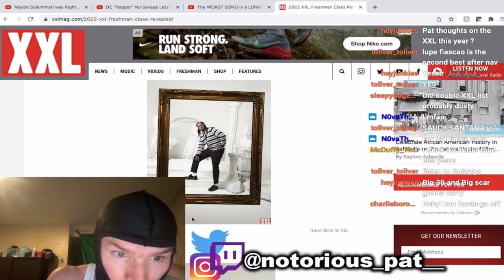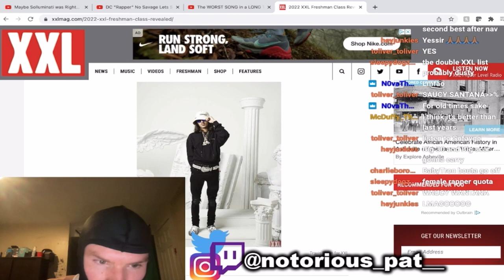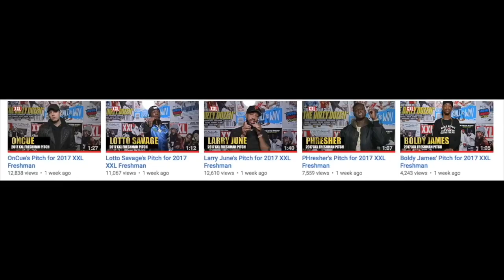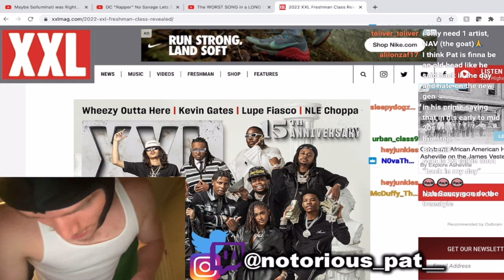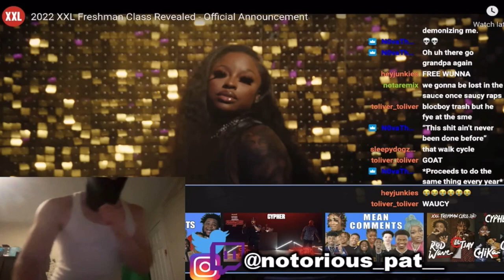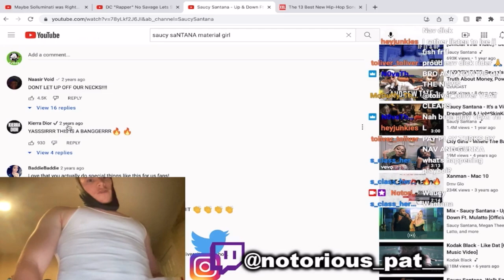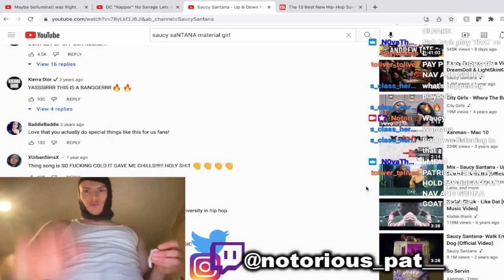The Closest Thing Yall Getting to Another XXL Video... [PAT REACTS]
So the 2022 XXL Freshman list is out and idk like 95% of the people on here...
saucy santana (waucy) , nardo wick, sofaygo , babyface ray, big30, cochise, doechii , kali, kaycyy, kentheman, big scarr, babytron

Maybe Solluminati was Right… [PAT REACTS]

The WORST RAPPER in a LONG TIME (ImOnThatA$$!!)
ImDontai Can't Believe Pat is White 😂 (2017)
FREE GUNNA TIL ITS BACKWARDS!!!😖
Why I Been Listening to MONEY MAN
TOP 10 ARTISTS OF 2021!!
TRIFLING EATS 3: The Lost Episode (2019)
"WHAT IS YOUR DREAM JOB?" Nothing, I Don't Want to Work.
5 RULES FOR THE AUX: When Your Life is in SHAMBLES
The Climb Back [Pat vs the World: Episode 1]
THE WORST XXL FREESTYLE YOU WILL EVER HEAR (ImOnThatA$$!!)
What DDG’s Success says about Being a YouTuber
Menace II Suburbia
5 Reasons Why COLLEGE is a SCAM!!
How to NOT End Up Like This Guy
The WORST SONG in a LONG TIME
Why Do Rappers Flex Bad Purchases?
Not Even 6 Days into 2021...(IOTA)
Change is Inevitable, Might as Well Enjoy the Ride
Akademiks Has a Karen Moment at Mcdonalds
WORST SONG OF THE YEAR?
CGE Presents: HIP HOP (no Worldstar) QUESTIONS [College Tailgate Edition]
Reacting to ImDontai Reacting to My Reaction of the 2017 XXL Freshman List
PRANK CALLING WALMART // CrocGangEnt
Did TRAVIS SCOTT BIRTH an INDUSTRY PLANT on ASTROWORLD?
Soulja Boy Cranks That First L of 2019 Against Nintendo With New Game Consoles (IOTA!)
The Curious Case of Tekashi 6ix9ine (IOTA)
The Official Roast of Bow Wow aka Shad Moss (IOTA!)
BOONK and AKADEMIKS LOVE AFFAIR HAS TO STOP (I'M ON THAT A$$!)
LIFTOFF! Xxxtentacion vs. Migos (I'M ON THAT A$$!)
EVERYTHING WRONG WITH THE 2017 XXL FRESHMAN CLASS (Im On That A$$)
Why TAKEOFF is ACTUALLY the BEST on the MIGOS
The Popeyes Chicken Sandwich is the Worst Thing to Happen in 2019 (IOTA!!)
What Happened In PRECIOUS??!! (2009) (ft. CROC GANG) (PRIMM'S HOOD CINEMA)
5 RULES WHEN IT COMES TO THE AUX
REUPLOADED: How EMINEM was able to DEFEAT MACHINE GUN KELLY
THE WORST RAP VERSE YOU WILL EVER HEAR
5 RULES FOR THE AUX WHEN YOU'RE HIGH
WHY 6IX9INE CAME OUT ON TOP (IOTA)
Selena Gomez and Justin Bieber BEG FOR STREAMS to try and Beat Roddy Ricch (IOTA)
EVERYBODY HATES PAT
Why MOTIVATION is BULL
Burger King Glizzys
Trifling Eats
akademiks blackyspeakz theneedledrop amiri primm's hood cinema toonrific tariq theneedledrop helloyassine patrick cc jidion amp playback kodak lil baby kendrick lamar dababy imdontai xxl takeoff best migo kai cenat travis scott don toliver industry plant eminem mgk pat vs the world kanel jospeh lofe yourrage brucedropemoff rdcworld1 girlhefunnyaf44 trarags nle choppa ishowspeed nileseyy niles leanandcuisine rico nasty idk hamza stephiscold bandman kevo no jumper notorious pat show soundcloud idol sneako adult swim andrew tate stephiscold sir cruise polo g moneybagg yo bhad bhabie trippie redd 6ix9ine playboyswag playboi carti trippie redd coi leray megan thee stallion dababy kenny beats hiphop madness jack harlow migos drake chris brown andrew tate saucy santana city girls p diddy goonew